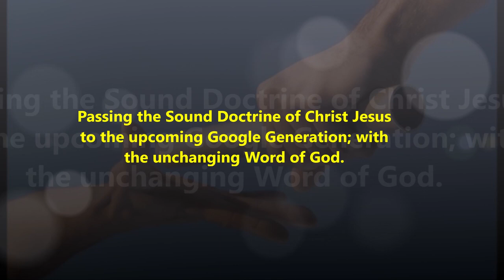உயிர்ப்பியும் கர்த்தாவே - UYIRPIYUM KARTHAVE - Raising Dry Bones in Jesus Mighty Name - Amen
உயிர்ப்பியும்  கர்த்தாவே - UYIRPIYUM KARTHAVE - Blessing Youth Mission Song
Adapted from - BLESSING YOUTH MISSION - YELUNTHU VAA CD - Sung by Ponraj Isaac Annan / Inbaraj. J. J / Sheeba F and Rebecca
எசேக்கியேல் 37 - Ezekiel 37 - The Valley of Dry Bones - Dr. Pushparaj Message
Ezekiel 37: The dry bones represented the people's spiritually dead condition. Your Church may seem like a heap of dry bones to you, spiritually dead with no hope or vitality. But just as God promised to restore His nation, He can restore any Church, no matter how dry or dead it may be. Rather than give up, pray for renewal, for God can restore it to life. The hope and prayer of every Church should be that God will put his Spirit into it. God is at work calling his people back to himself, bringing new life.
Preach the word of God, keep Lord Jesus Christ central, result in consistently good behavior and actions, and promote Spiritual health in ourselves and others. Believers must be grounded in the truths of the Holy bible so they won't be swayed by the powerful oratory of false teachers, the possible devastation of tragic circumstances, or the pull of emotions. Those responsible for preaching and teaching must challenge people to understand sound doctrine. Learn the word of God by waiting in His presence and apply Biblical principles in your every action, and live what you learn.
By
Missions Coordinator
Saying Yes Jesus:
1. Acknowledge that you (along with all people) have sinned and fallen short of God’s standards.
2. Personally believe that Jesus Christ, who was God in human flesh, died for your sins on the cross and rose again. 1 Corinthians 15: 3 – 4